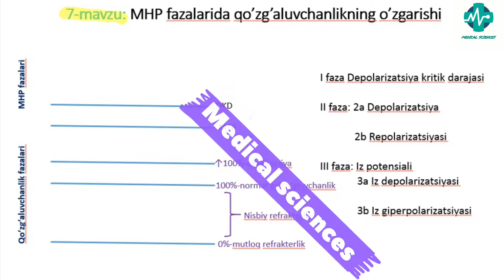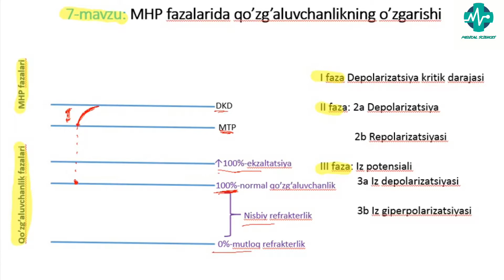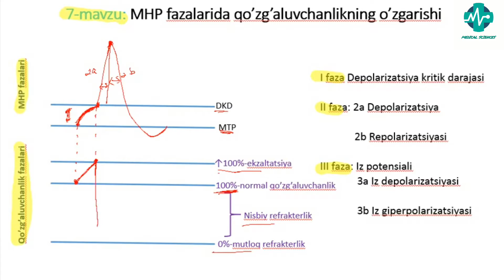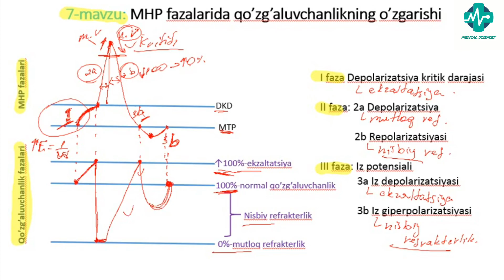MHP fazalarida qoʻzgʻaluvchanlik ing oʻzgarishi 7-mavzu